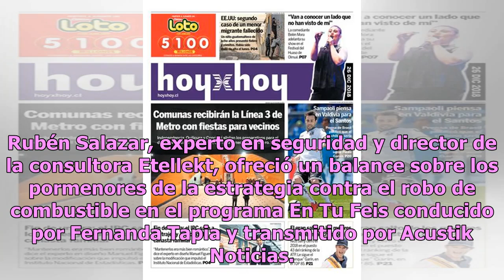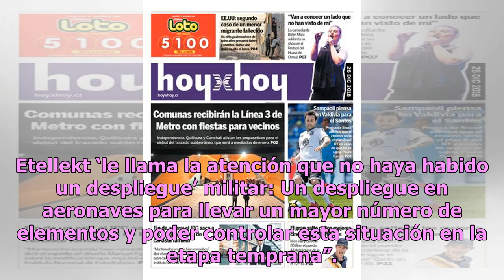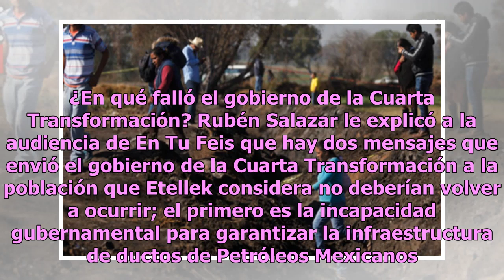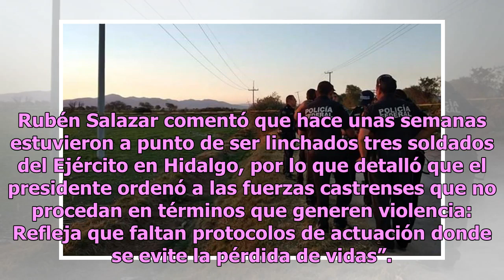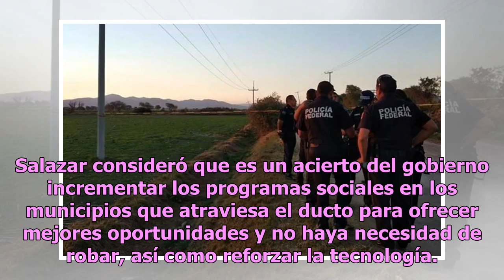Tlahuelilpan dejó en evidencia falta de Estado de derecho: experto en seguridad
Rubén Salazar, experto en seguridad y director de la consultora Etellekt, ofreció un balance sobre los pormenores de la estrategia contra el robo de combustible en el programa En Tu Feis conducido por Fernanda Tapia y transmitido por Acustik Noticias. Tras las explosiones de las tomas clandestinas e...